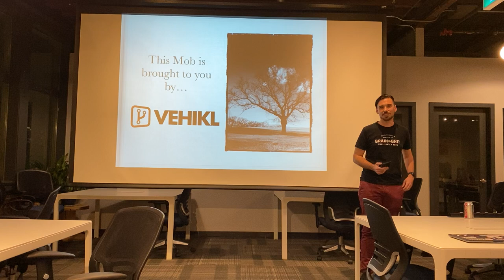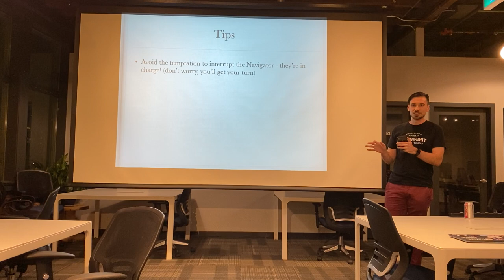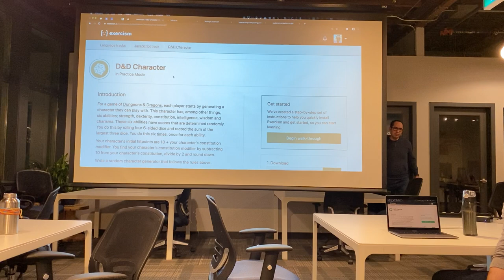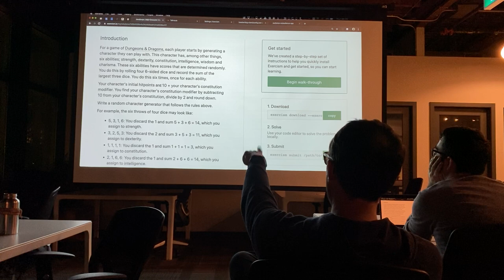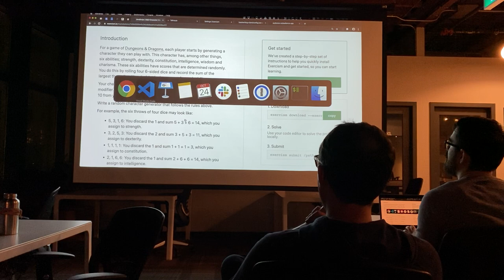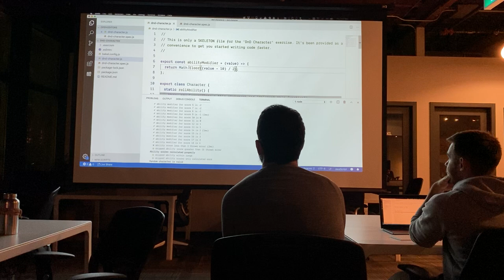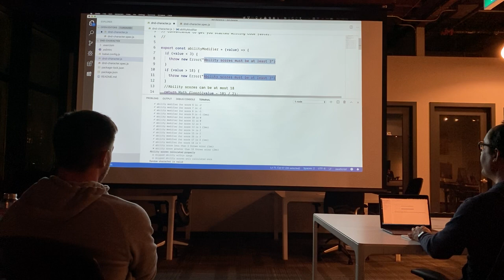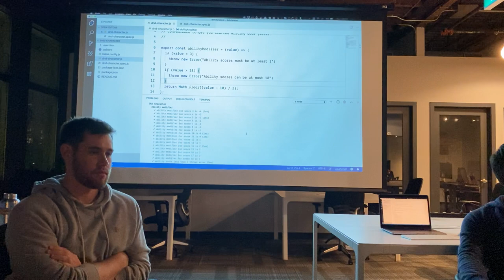Introduction to Mob Programming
Ever done pair programming? Well mob programming let's the whole team participate and work on a project together! See how it works, the benefits, and a live demo of how it's done.